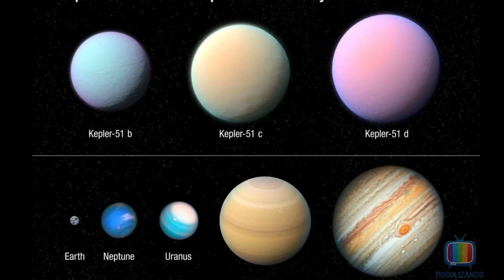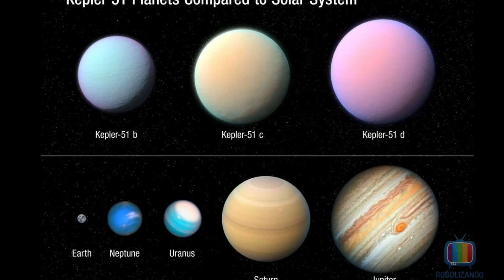Astrônomos confirmam a existência de planetas algodão doce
Robolizando Novas observações do Telescópio Espacial Hubble confirmaram que existem planetas que parecem "algodão doce". Trata-se de exoplanetas jovens inchados que possuem o tamanho de Júpiter, mas com menos de um centésimo da massa. Esses objetos são uma classe rara e única de planetas jovens.

Eles têm uma densidade muito baixa – daí o elo com o algodão doce. Uma nova pesquisa, que analisou três desses planetas ao redor da estrela Kepler 51, sugere que a baixa densidade pode ser uma fase temporária de certos planetas. O estudo está diponível no periódico científico ArXiv, e também será publicado no Astronomical Journal.

Fonte: Revista Galileu